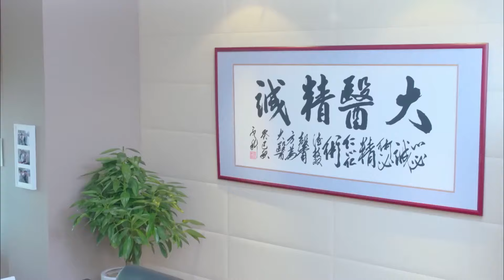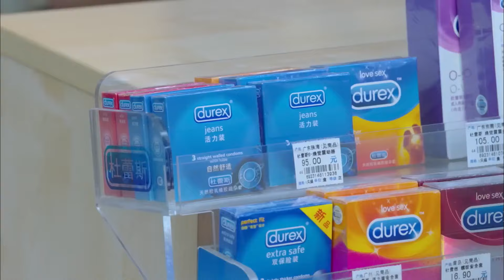MULTISUB现代甜宠电视剧【你曾温暖我时光 】▶EP32 🤩上流阶级，风云突变，肖战是京都炽手可热的人物，赵露思，当年的玫瑰明珠，如今的破产千金,两人上演霸道总裁爱上我。💕 主演：赵露思 肖战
剧名Name：你曾温暖我时光
主演Cast：
简介：🤩上流阶级，风云突变，肖战是京都炽手可热的人物，赵露思，当年的玫瑰明珠，如今的破产千金,两人上演霸道总裁爱上我。💕